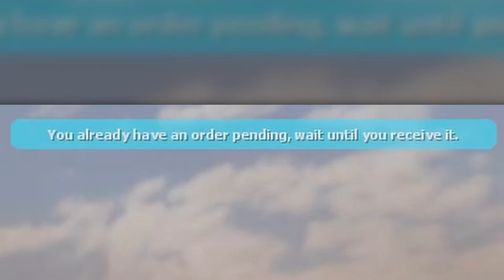Duncan revolutionises the Fashion Industry! | Gmod TTT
It's Gmod TTT! Who's that guy with the glittering helmet and the rhinestone high-vis jacket? It's Duncan, and he's a fashion ICON!

Want to send something to us? Here's our address:

4th Floor - King William House
13 Queen Square
Bristol
BS1 4NT